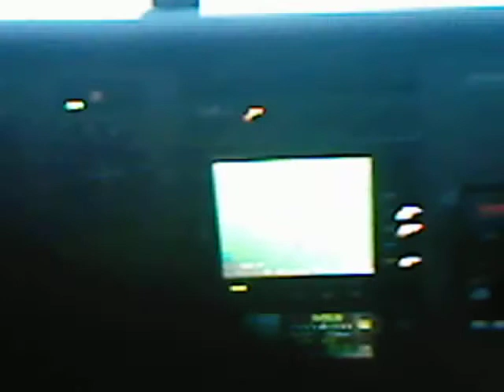Landing at MDJB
Landing at Higuero airport in Santo Domingo.
Pilots: Ruben Ramos and Guello McKello